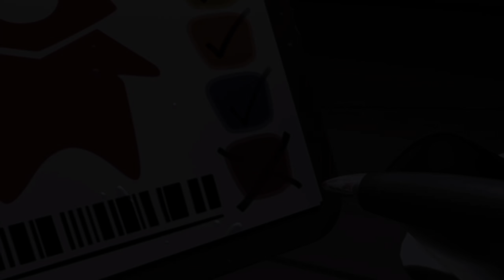De Blob - ALL Cutscenes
de Blob is a puzzle-platform game.

The evil I.N.K.T. Corporation has declared 'Color is a Crime!' and leeched Chroma City of all its beauty and interest. The race to rescue Chroma City has just begun, and only de Blob can save the world from a black-and-white future with his unique abilities to color the world back to life.